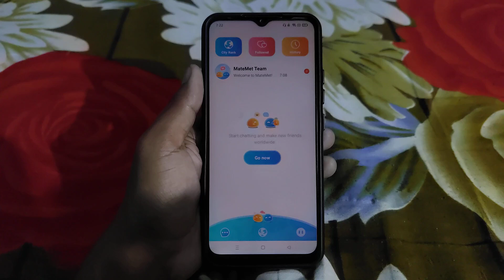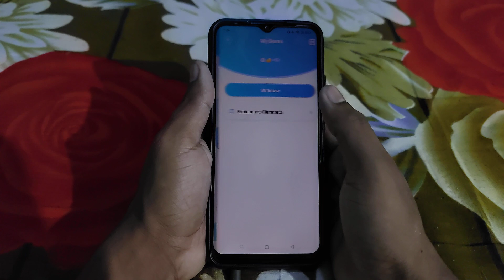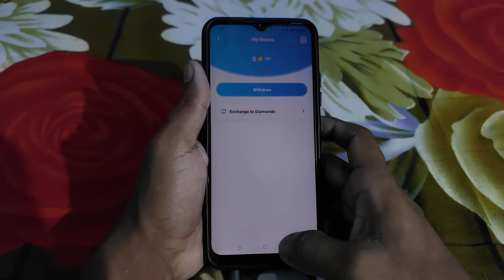Matemet dating app